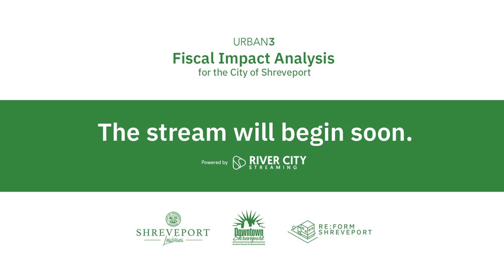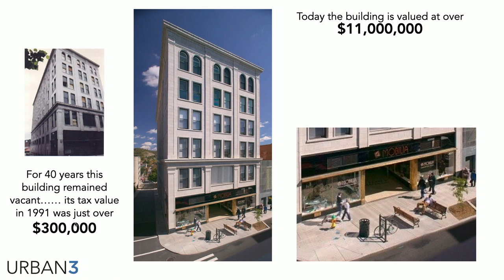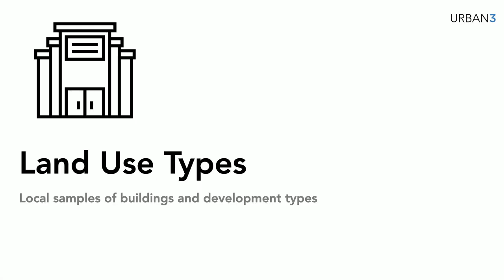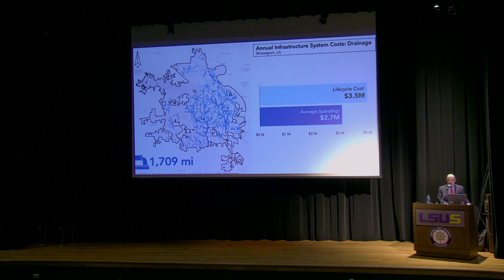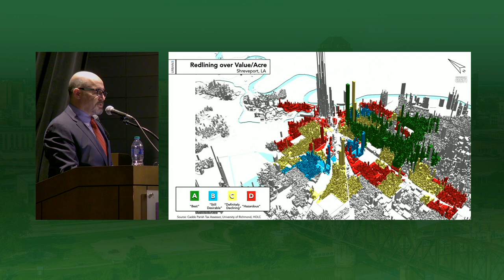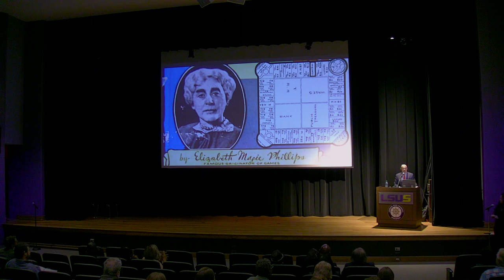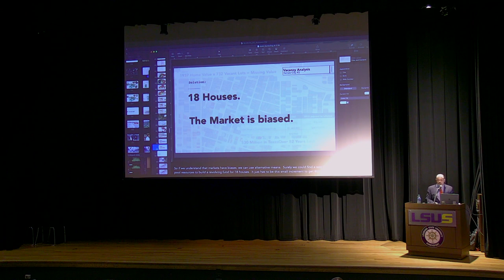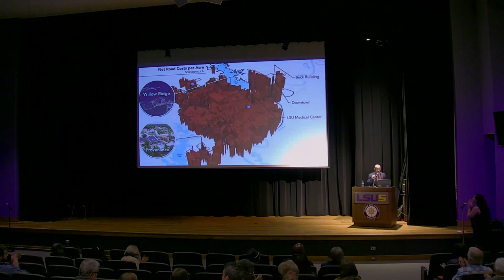Urban3 Fiscal Impact Analysis of Shreveport, Louisiana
Join us as Joe Minicozzi of Urban3 unveils Shreveport's first-ever comprehensive analysis of how our city generates and spends tax revenue.

It might sound a bit nerdy, but this announcement will ultimately reveal the areas of town that we should invest in to make our city more financially stable so that we can afford to repair our roads, sidewalks, and water infrastructure which are so vital to our community's future.